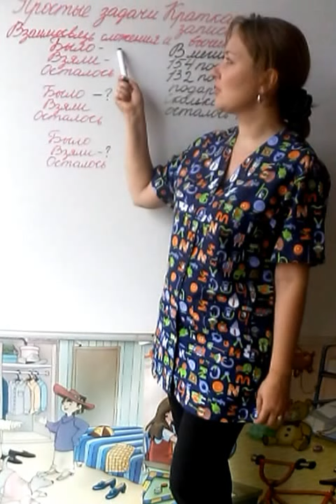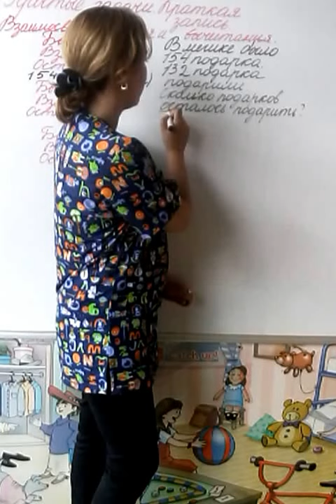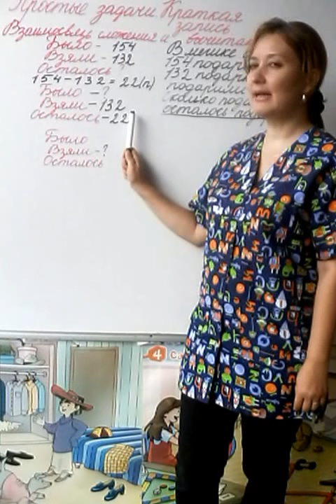Простые задачи.Взаимосвязь сложения и вычитания.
Записываем краткую запись к задачам подобного типа,выполняем решение.Составляем задачи данного типа.
Уделите внимание на составление,решение,оформление краткой записи задач данного типа,даже если ваш учитель не требует этого.